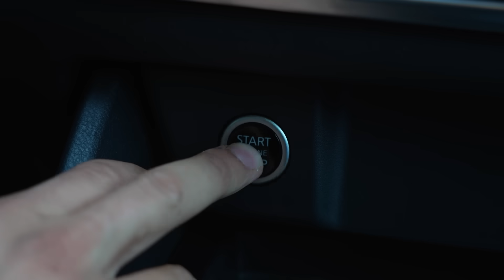AMATEURS vs PARIS SAINT-GERMAIN 😱 | TOUZANI TV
Video's met de beste voetballers ter wereld, maar ook met de grootste talenten.Wij gaan ook langs verschillende voetbalclubs! Touzani gaat ook challenges aan die door de fans worden bedacht! Wij proberen ook altijd een prijs weg te geven aan onze trouwe kijkers. Dat kan een shirt of voetbalschoen zijn van een profvoetballer of Touzani trainingspakken.